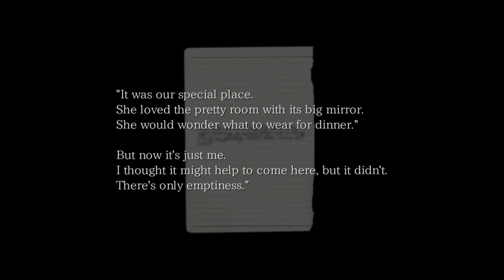THE CROOKED MAN - Spooky Special Place